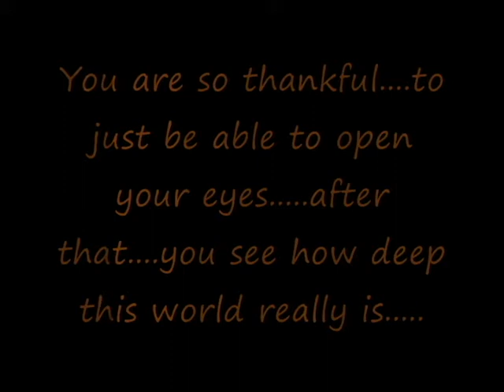Hangin on the mountain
Just another day for me. hanging on the mountain. haha